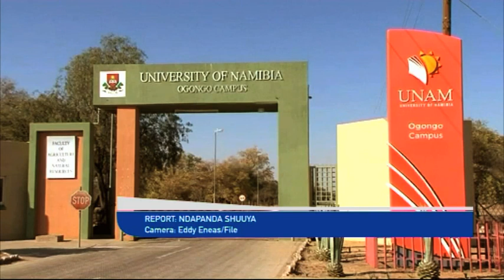UNAM's Ogongo Agricultural campus postpones information day on rice cultivation and processing